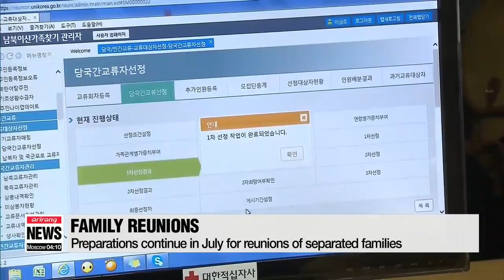Two Koreas to play basketball this week as cooperation ramps up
7월도 바쁜 남북…평양농구에 철도조사•산림협상, 이산상봉 준비
  Following the series of high-level and working-level talks held between the two Koreas last month... more inter-Korean meetings are lined up this week as well.
Representatives of Seoul and Pyongyang are meeting to discuss cooperation in various fields ranging from sports, forestry, infrastructure and preparations for reunions of families separated by the Korean War.
Cha Sang-mi reports.
  Seoul and Pyongyang have been extremely busy since their landmark summit in April, and efforts to follow through on the Panmunjom Declaration are continuing in July.
  A hundred-member South Korean delegation led by the nation's unification minister   Cho Myoung-gyon is heading to Pyongyang on Tuesday for four inter-Korean basketball games scheduled for Wednesday and Thursday.
The group includes Minister Cho, four other government officials, 50 male and female basketball players and a panel of referees, 30 members of the press, and 15 staff.
  This will be the fourth time the two Koreas haved played basketball together; the last time was 15 years ago in 2003.
Seoul and Pyongyang had agreed to hold the friendlies while discussing sports cooperation last month.
  At those talks, they also decided to field a joint women's basketball team at the upcoming 2018 Asian Games in Indonesia in August.

  Come Wednesday, the two Koreas will also sit down to discuss forestation projects.
 Ryu Kwang-soo, vice minister of the South Korean Forest Service and two other officials will meet their North Korean counterparts and discuss ways to tackle the degradation of forests in the North by overlogging and farming.
The forestation task force was the first to be launched after the April 27th Panmunjom summit,... South Korea's presidential office deeming forestation the most urgent thing.

  Meanwhile, discussions continue on infrastructure.
The joint inspections of the  Gyeongui Road linking Seoul and the North Korean city of Sinuiju and the Donghae Road along the Peninsula's east coast will begin in mid-July.

  Preparations also continue for reunions of families separated by the Korean War. Those are scheduled for a week starting August 20th at the North's Mount Kumkang resort.
On July 25th, the South and North will exchange lists of people who'll possibly attend the reunions.
But first, the South Korean government will narrow them down to 250 people out of an initial 500 that were selected.
 Once the lists are exchanged, they'll come up with a final list of participants -- a hundred from each side -- by August 4th.